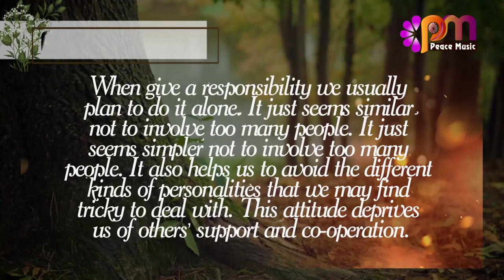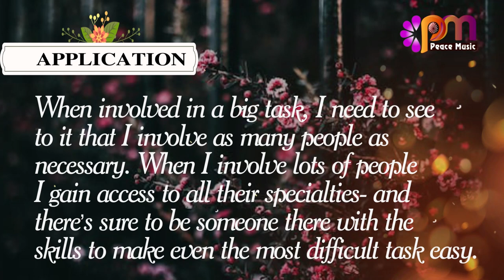DAY 189 CO OPERATION